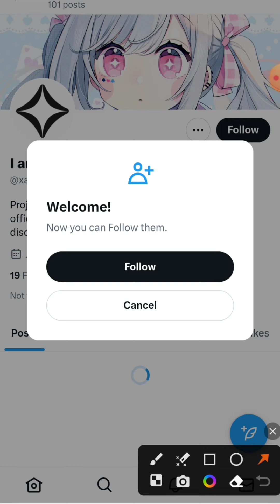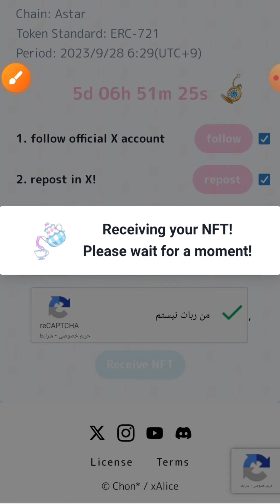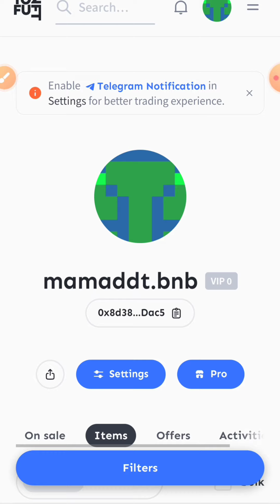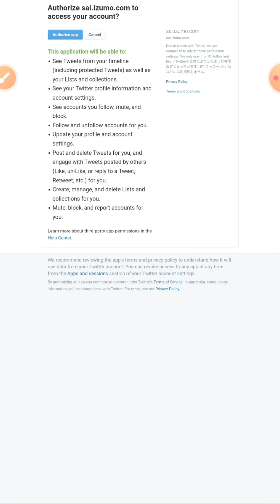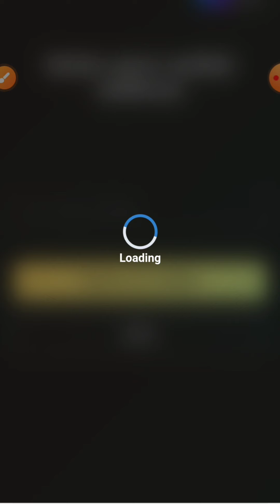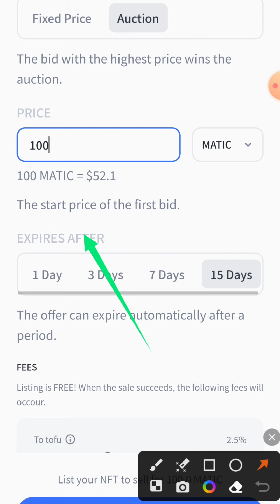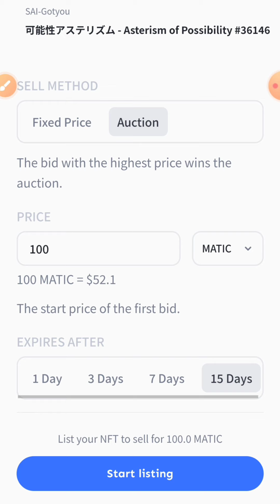آموزش دریافت NFT ها رایگان Xalice و Sai izumo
🎥 در ویدیو امروز با آموزش دریافت NFT رایگان در خدمتتونم.

دو NFT رایگان واریز فوری با انجام تسک های ساده میتونید دریافت کنید فرصت محدود

✅ لایک و کامنت و سابسکرایب چنل یادتون نره و زنگوله رو حتما بزن که از پروژه های جدید جا نمونی ...